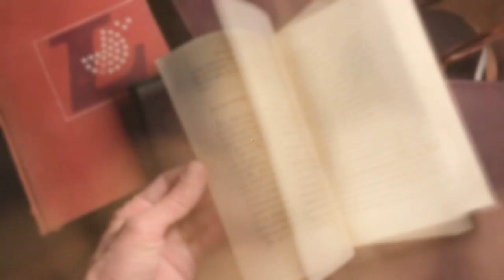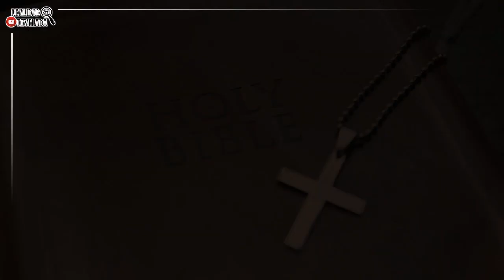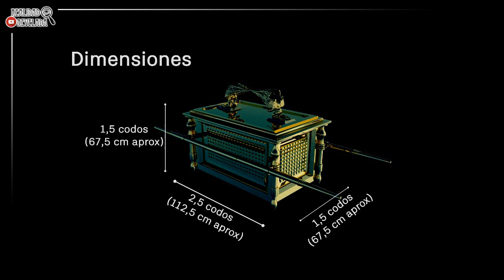El arca de la alianza Historia El ORIGEN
¿De donde surge? ¿Quien ordeno la construcción del Arca? ¿Como fueron las instrucciones para construirla?
¡Bienvenidos a la 1° Parte de nuestra emocionante serie sobre el Arca de la Alianza! En esta fascinante odisea a través del tiempo y la historia, continuamos explorando uno de los tesoros más enigmáticos y sagrados del mundo antiguo.

0:00 Introducción
1:16 ¿Que es?
2:05 Construcción del Arca
3:45 Influencia del Arca
4:15 Función del Arca
6:08 Muerte de Uzá

En la primera parte, nos sumergimos en el mágico telón de fondo del antiguo Egipto, con Moisés como líder y profeta, y la promesa de libertad como nuestro faro. Experimentamos la travesía del pueblo judío hacia el Monte Sinaí, donde se produjo la revelación divina de los Diez Mandamientos, sentando las bases para la creación del Arca de la Alianza.

Acompáñenos mientras exploramos cómo el Arca desempeñó un papel crucial en las travesías y batallas del pueblo israelita, convirtiéndose en un estandarte de esperanza y victoria. Desentrañaremos los misterios que rodean este objeto legendario y exploraremos su perdurable legado en la cultura y la fe judía.

¿Qué significaba realmente el Arca de la Alianza? ¿Cuál era su papel en la relación entre Dios y su pueblo? ¿Cómo se convirtió en un símbolo eterno de una conexión única? Todas estas preguntas y más serán respondidas en este apasionante episodio.

Si eres amante de la historia, la espiritualidad y los enigmas que trascienden el tiempo, este video es para ti. ¡No te pierdas la segunda parte de nuestra serie sobre el Arca de la Alianza!

👥Nos gustaría mucho poder invitarte a formar parte de nuestra comunidad. Somos el canal REALIDAD REVELADA. Un espacio donde trabajamos temáticas sobre Misterios, Conspiraciones, Espiritualidad, entre otras.  Esperamos poder contar con tu participación, aporte y comentarios en el canal.